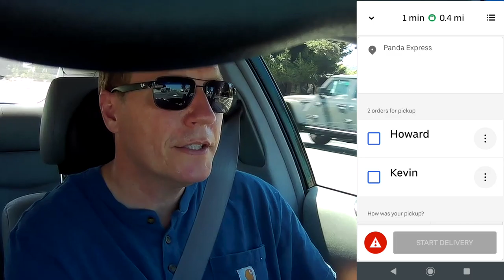How to Make UberEats Grind So Hard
Hello fellow and future delivery & rideshare drivers,

Ryde along with me as I deliver on Uber Eats.  It’s a blast making money!  If concerned about rideshare, you can always do food delivery.  Even before the coronavirus, I would mix in food delivery when rideshare was slow.  People are still tipping well.

Russ

PS:  Check out my “Money Maker” video (it’s the sixth one back) and I share some important lessons on your pay.  Both your vehicle and time are valuable resources.  Don’t waste them.